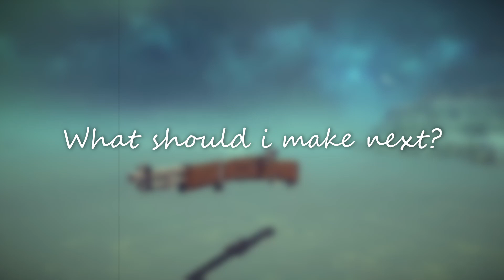The Original M1 Garand [Besiege]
The Original M1 Garand in Besiege
The M1 Garand or M1 Rifle is a .30-06 caliber semi-automatic battle rifle that was the standard U.S. service rifle during World War II and the Korean War and also saw limited service during the Vietnam War. -Wiki